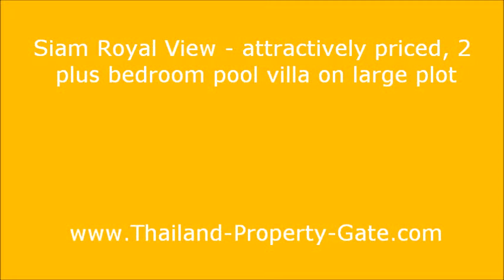Siam Royal View attractively priced, nice 2 plus bedroom pool villa on large plot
Find details on this villa:
Siam Royal View: Lovely pool villa in very good condition and likely the most attractive offer of all properties available in this estate. Just 10 minutes from downtown Pattaya, Siam Royal View is known as one of the leading housing estates in the greater Pattaya area. Go on reading why.
The plot of over 550 sqm offers a generous and lovely manicured garden and a nice pool. 2010 has seen a major renovation with new tiling, painting a complete new kitchen and improvements in the garden.
The 2 plus bedroom villa - with en-suite bathrooms - is fully furnished and equipped. There is an additional open room currently serving as an office. The newly built kitchen comes in white and is well equipped. Most of the rooms provide great views to the outdoors. There is sufficient storage space, one storage room containing a washing-machine. The windows and sliding-doors are made out of quality UPVC. The nice, covered terrace is shaded by a marquise and provides lots of privacy right next to the pool. A great place to be.
The halogen lighting is dimmable, there is TV and phone connections throughout the house. In case you wish to extend the property one day, there is sufficient space for a guest-bungalow separated from the main house. Ask for the financing options.